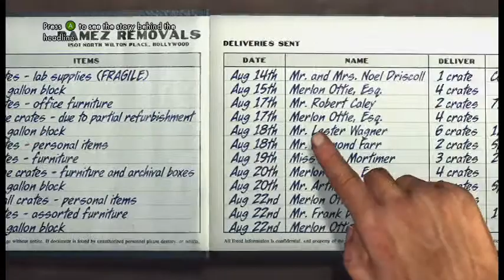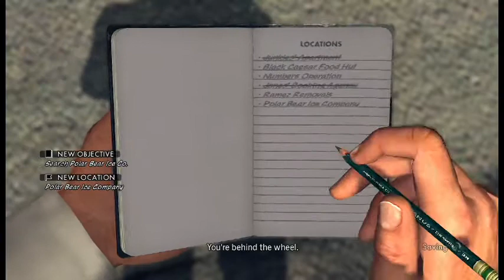Let's Play L A Noire P 42 - Putting it on ice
Putting morphine on ice like a cocktail